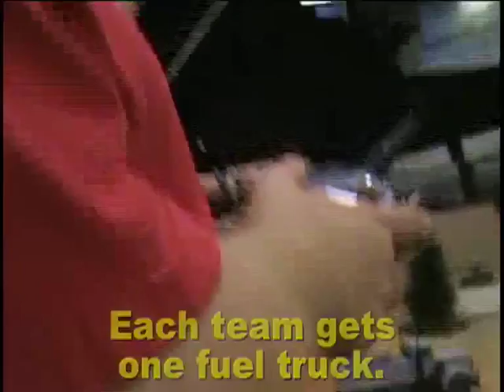(2008-8) "Tank Refueling Battles!" H*E*A*T 1/16TH SCALE R/C TANK BATTLES AT DANVILLE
This takes place at the June, 2008 Battleday at the AAF Tank Museum in Danville, VA.  Each team of tanks got one of Willy's R/C tanker trucks to use for "refueling".  A tanker would park beside a knocked out tank for one minute.  Then the tank could "respawn" and enter combat again.

Also in this video is the famous "Workbench Walkabout" segment, showing the gang repair tanks and talking tech.

Video by Dana